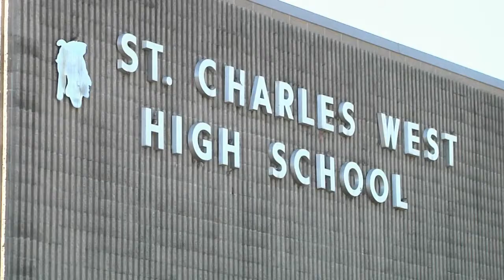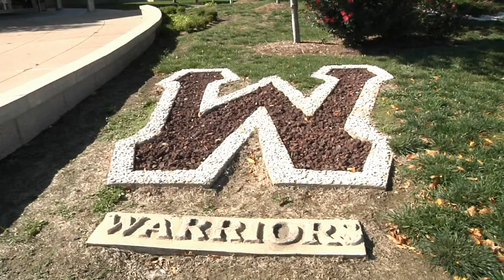Technology in the Classroom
One local high school is embracing technology instead of punishing students for using it. St. Charles West is a pioneer in integrating technology devices like cell phones into the classroom. We ask teachers and students about how they use the technology and the affect in the classroom.